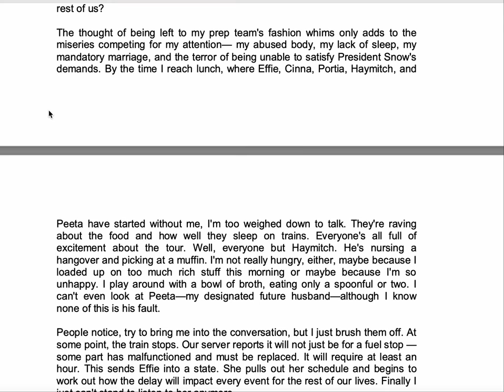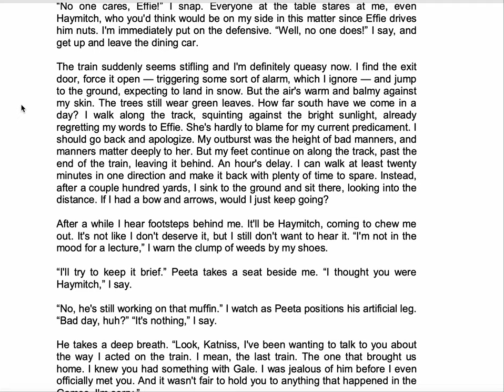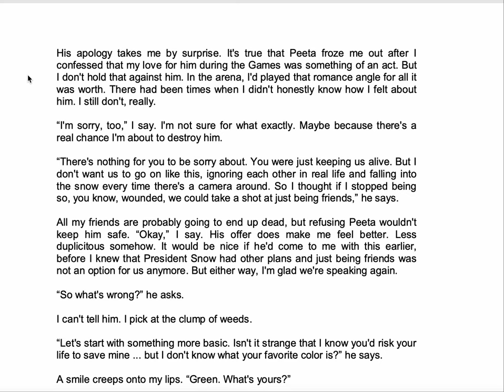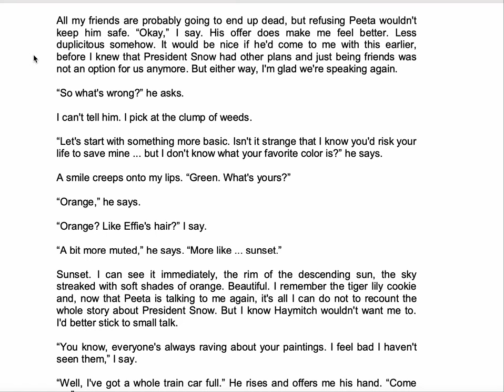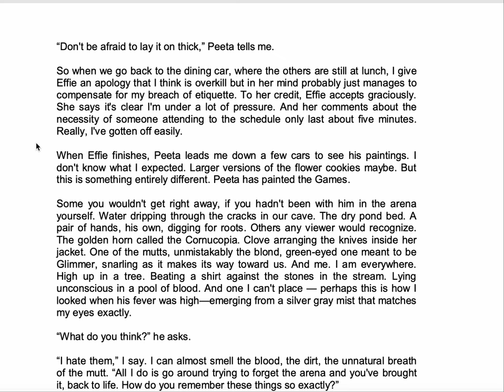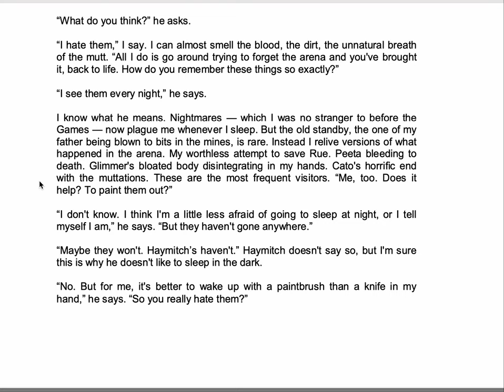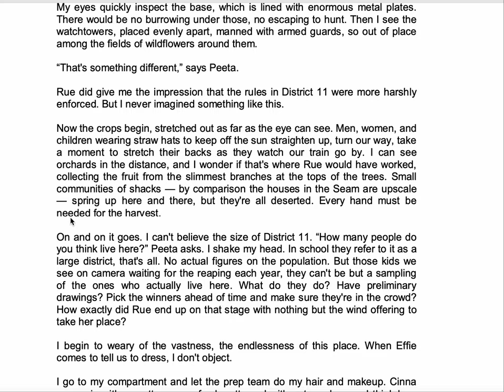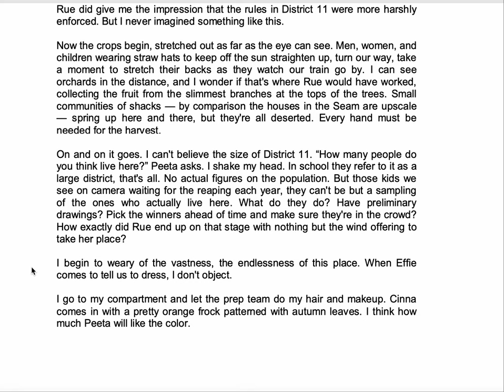CF pt 1, reading 7 ( pg 48-56)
Read aloud with text - pg 48-56